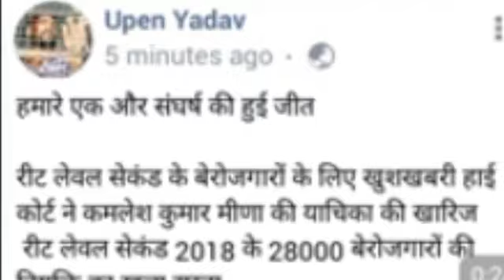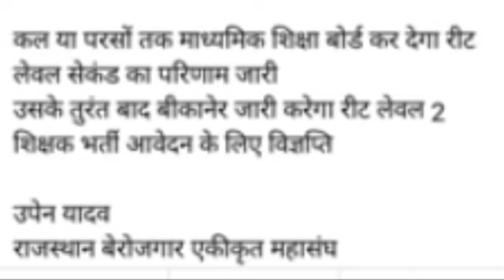Reet Level 2 बड़ी खबर स्टे हट गई,कोर्ट ने कमलेश मीना की याचिका की खारिज Latest Update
High-Court Case सुनवाई खत्म, स्टे भी हट गई बेरोजगारो को मिली बहुत बड़ी खुशखबरी Latest News